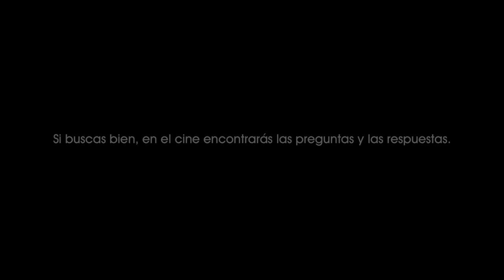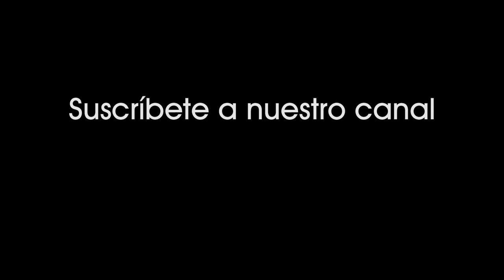Predestination (2014). Jane captada por agencia espacial SpaceCorp para programa de mujeres. [1115]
Predestination (2014).
Jane es captada por un reclutador de la agencia espacial SpaceCorp para su programa de mujeres.

Cuando vas creciendo comprendes mejor cuáles son tus capacidades y tus limitaciones.